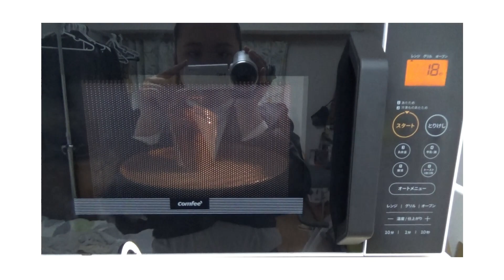コンビニ食べ放題幸せすぎるんだが？生理という言い訳からの大食い。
撮影後に気が付いたのですが、
レンズが曇っていたのか、右上がなんか曇っちゃってます…。

Thank you for subscribes, likes and comments!
本気元気笑顔ポジティブ気合い！
¡Hola! ででチャンへようこそ★

【でででチャンネル】
現役上智大学4年＆週5勤務OLしてます。
「学生」「YouTuber」「会社員」の三刀流頑張ります！
等身大のでででの姿をお届け！！

★「でででチャンネル/DEDEDEchannel」(日本語/Japanese）

★「DEDEDE’s room/でででの部屋」(English/Español)